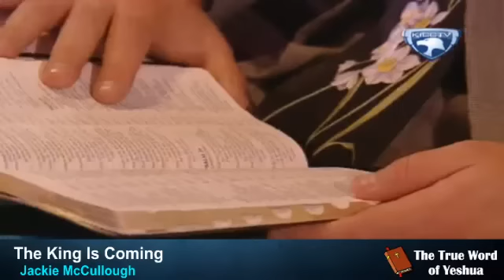Reverand Jackie McCullough, The King Is Coming